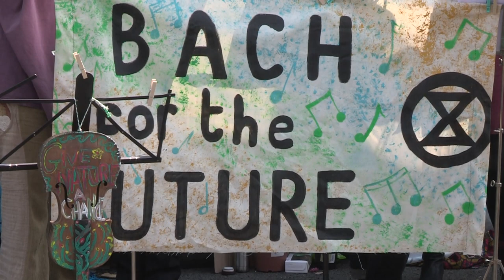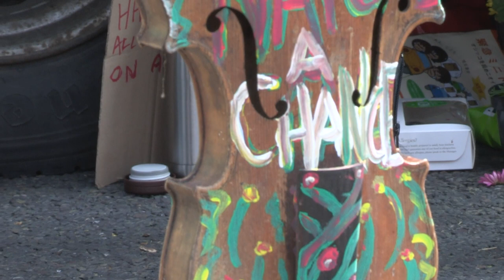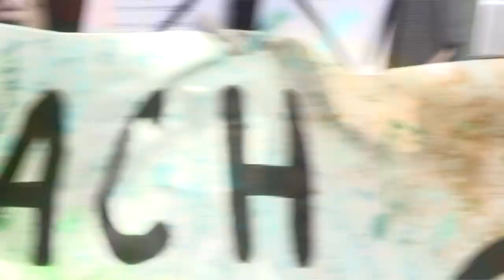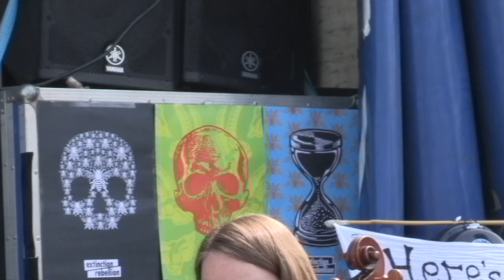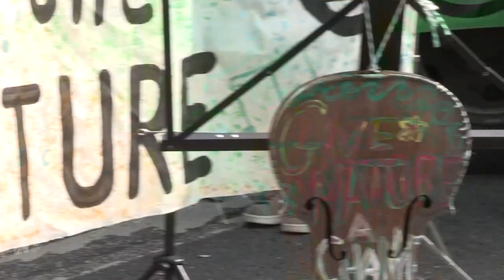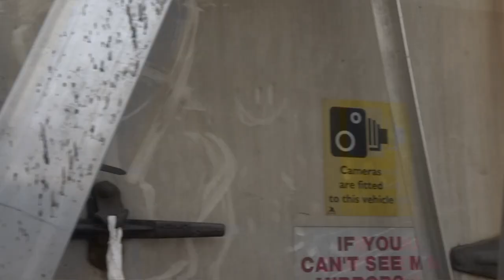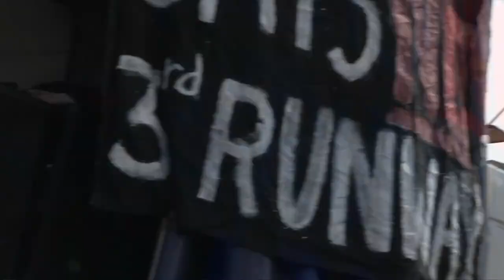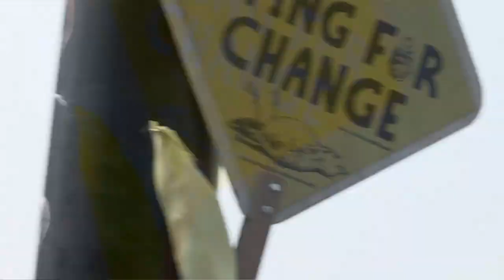Extinction Rebellion Waterloo Bridge 2019